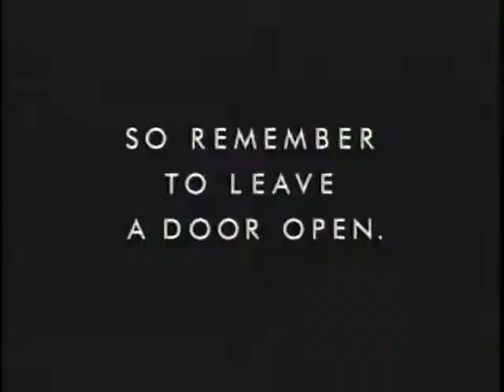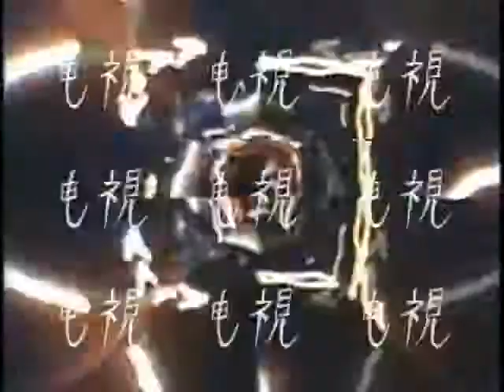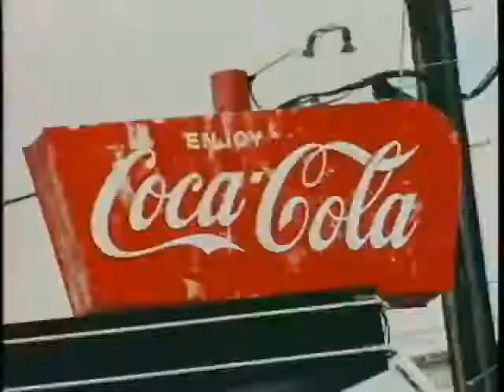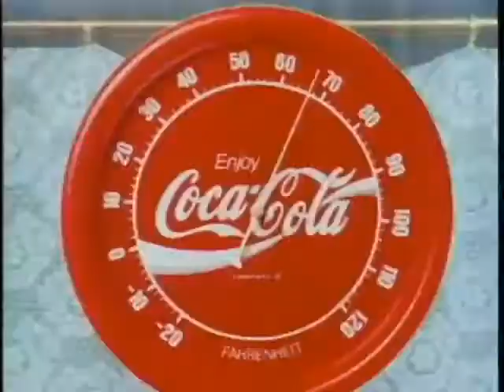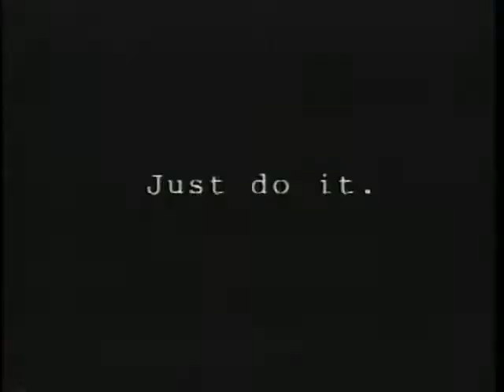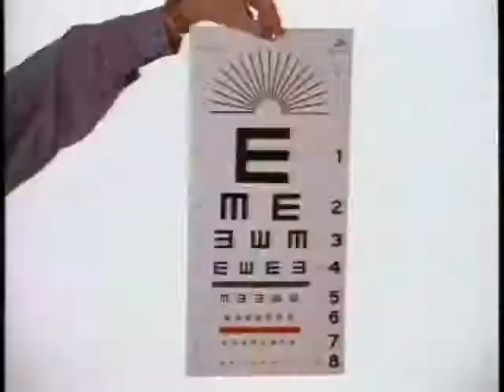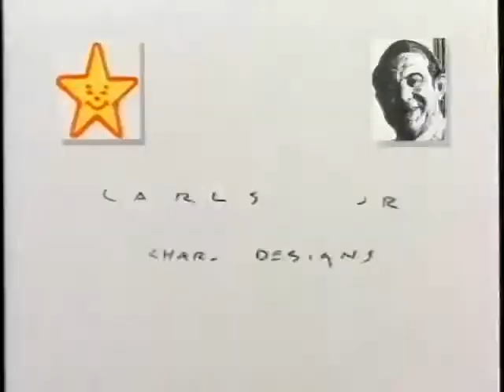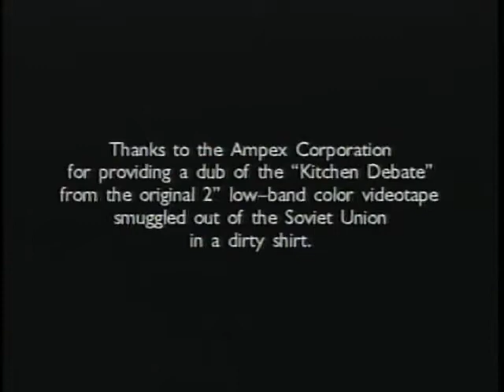(Colossal) Pictures Reel 1993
(Colossal) Pictures was a Company that was around from to 2000.
(Colossal) Pictures also did MTV ID's from 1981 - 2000 & Zoog Disney
from 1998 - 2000. It was a Wonderful animated graphics company!